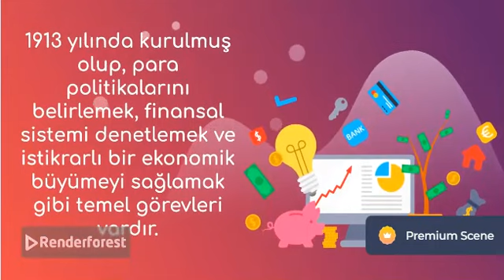FED Federal Reserve System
FED (Federal Reserve System), Amerika Birleşik Devletleri'nin merkez bankasıdır. 1913 yılında kurulmuş olup, para politikalarını belirlemek, finansal sistemi denetlemek ve istikrarlı bir ekonomik büyümeyi sağlamak gibi temel görevleri vardır. FED, ABD'deki bankacılık sisteminin güvenliğini sağlamak, enflasyonu kontrol etmek, istihdamı artırmak ve finansal krizleri önlemek için faiz oranlarını ayarlama gibi araçları kullanır.

FED'in başlıca görevleri şunlardır:

Para Politikası: Enflasyon ve istihdam hedeflerini dengelemek için para arzını ve faiz oranlarını düzenler.
Finansal Düzenleme: Bankaları denetleyerek, finansal sistemin güvenli ve sağlam olmasını sağlar.
Finansal İstikrar: Ekonomik kriz durumlarında likidite sağlamak ve piyasaları stabilize etmek için müdahalelerde bulunur.
FED, ABD ekonomisinin en önemli düzenleyici ve kontrol edici kurumlarından biridir.